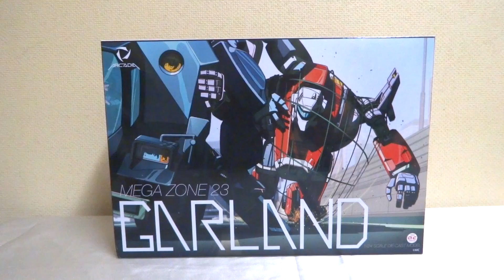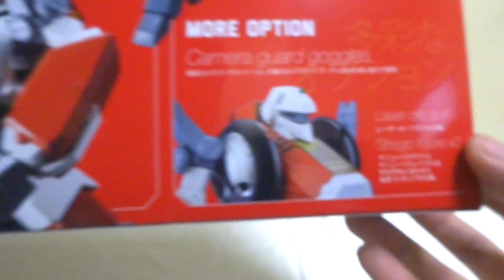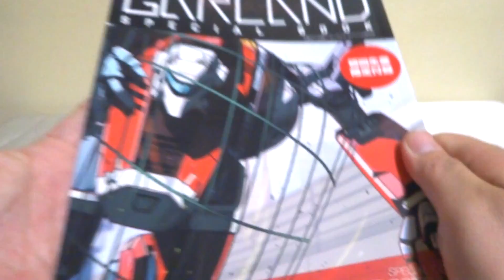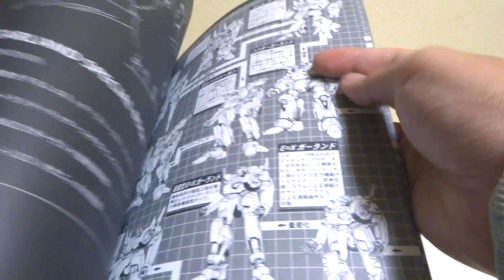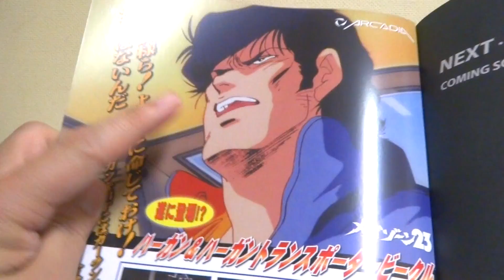【メガゾーン23】完全変形 1/24スケール ガーランド ヲタファの玩具ごしにセンチメンタルレビュー / MEGAZONE 23 1/24 GARLAND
玩具く・だ・さ・い...笑 全国の玩具野郎は集結せよ！OVAアニメ『メガゾーン23』に登場するメカ、ガーランドがアルカディアからダイキャストモデルで発売！バイク（マニューバクラフト形態）からロボット（マニューバスレイブ形態）へと完全変形をします！今回の動画は主に変形をじっくりレビューします。これは買ってよかった、最高の立体物です！コメント待ってます(´ー`)/